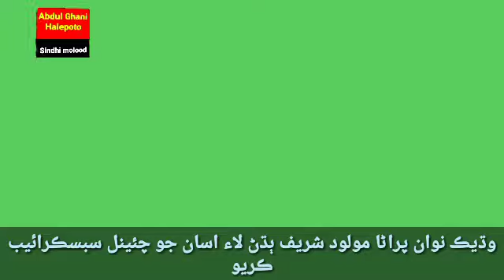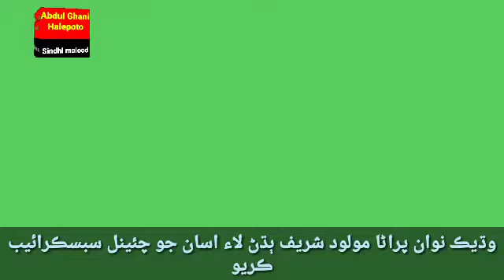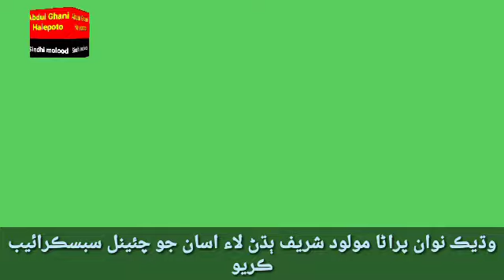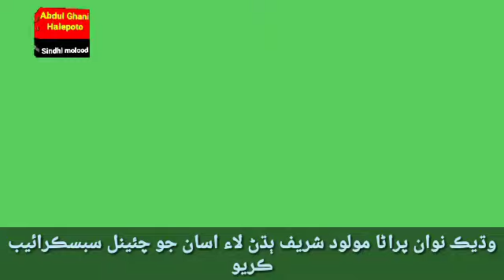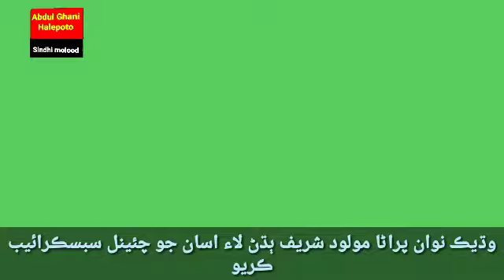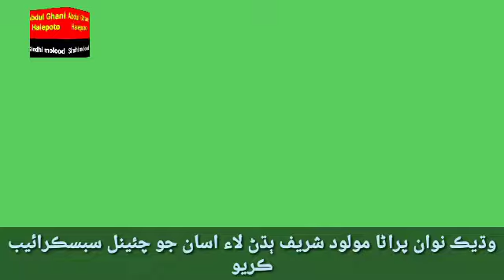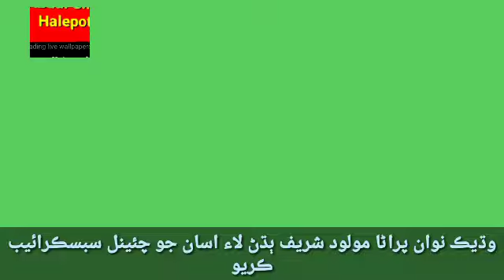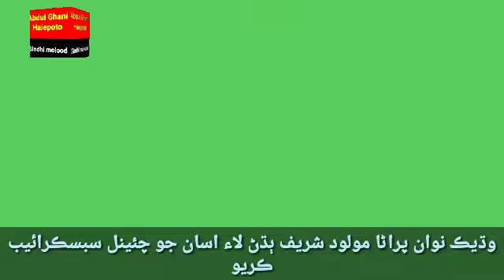Abdul rahim mion | Abdul ghafoor dars | Abdul Ghani halepoto Sindhi molood Sharif